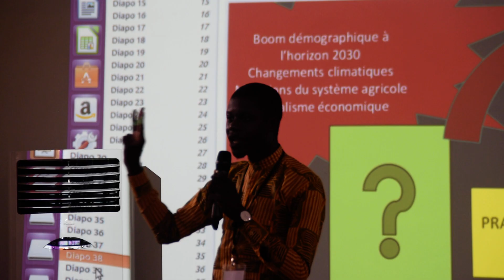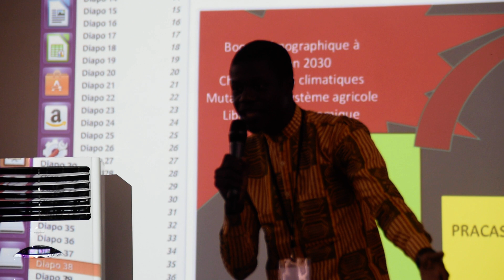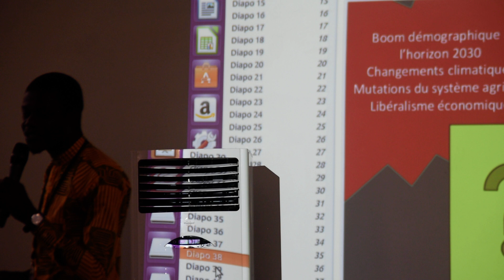Prestation de Jean Noel Etienne Diatta de l'UGB, troisième prix du jury lors de la finale nationale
Finale nationale du concours Ma Thèse en 180 Secondes